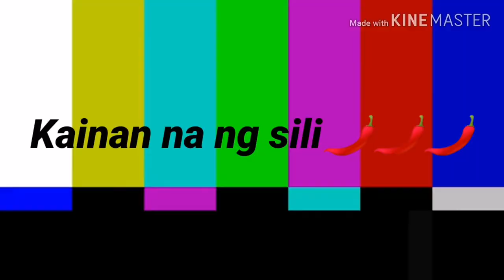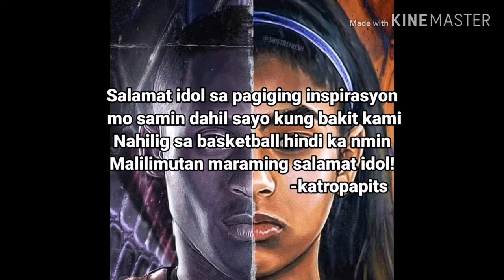Part 2 Basketball challenge | Ka Tropapits laughtrip yung dulo pramis🤣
Eto na yung Part 2! Sorry natagalan dami kasi ginagawa sa school 😅

Rip Black Mamba😢😢😢

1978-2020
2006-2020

Mamba out
Mamba mentality
Bye Mamba😭😭😭

Jayvee Bate
Marco Corintin
Jhaydee Espartero
Denmark Ace Diomampo
Carl Dencel David
Mark Jusayan

Ka Tropapits

Supermario World theme song